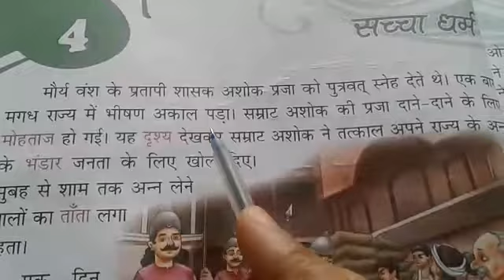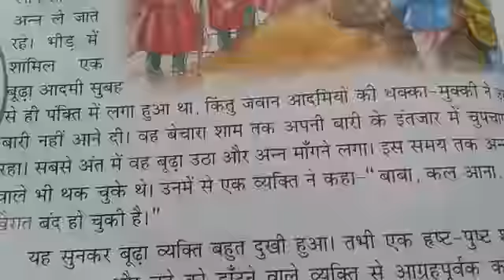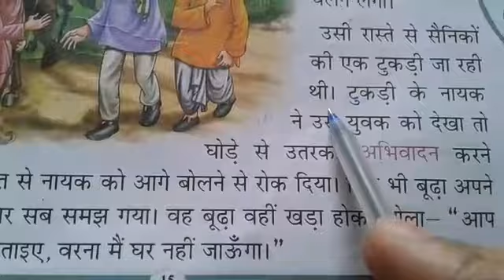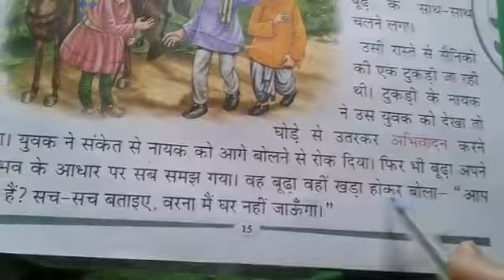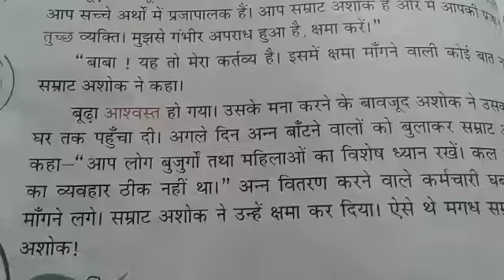Class 2, Hindi I, Lesson 4, With Ms Navita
Hindi I,Book Resham,Sanra Advance Education,Ms NAVITA, Sanra Public School